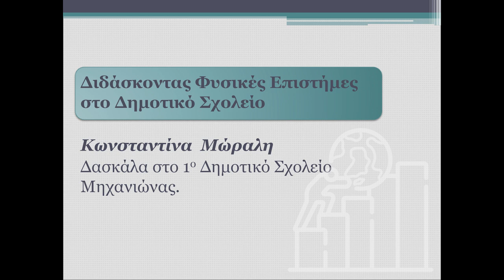Η Κ. Μώραλη στην ημερίδα για τις κατευθύνσεις διδασκαλίας και τα προγράμματα σπουδών στο σχολείο